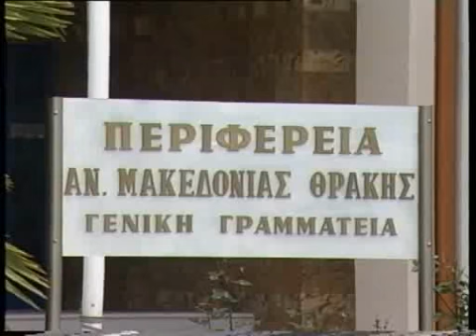ΤΟΝ ΑΝΤΙΠΕΡΙΦΕΡΕΙΑΡΧΗ ΠΡΩΤΟΓΕΝΟΥΣ ΤΟΜΕΑ ΕΠΙΣΚΕΦΘΗΚΑΝ ΟΙ ΙΧΘΥΟΚΑΛΛΙΕΡΓΗΤΕΣ ΤΗΣ ΚΑΒΑΛΑΣ